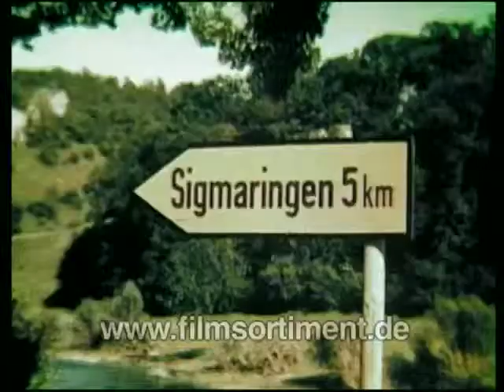Geschichte deutscher Regionen: HOHENZOLLERN 1850-1952 (DVD / Vorschau)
Im deutschen Südwesten, am Rande der schwäbischen Alb, liegen bis 1850 die beiden souveränen Fürstentümer Hohenzollern-Sigmaringen und Hohenzollern-Hechingen. 1850 treten die hohenzollerischen Fürsten ihre Herrschaftsrechte an ihre Verwandten, die Könige von Preußen, ab.

Aus den beiden Fürstentümern werden die preußischen "Hohenzollernschen Lande" einziger Bestandteil Preußens südlich des Mains und eine Mischform zwischen preußischer Provinz und Regierungsbezirk. 1952 geht Hohenzollern im Bundesland Baden-Württemberg auf und der Name Hohenzollern verschwindet von der politischen Landkarte Deutschlands. Die FilmChronik erzählt von der politischen und wirtschaftlichen Entwicklung Hohenzollerns, von der regionalen Identität und vom Leben seiner Bewohner, von Arbeit und Freizeit, von großen und kleinen Ereignissen - von Landschaft und Landwirtschaft ebenso wie von Fastnachtstradition und christlichem Brauchtum. In historischen Filmaufnahmen sind unter anderem die Stadt Sigmaringen mit dem fürstlichen Residenzschloss am Ufer der Donau, die Stadt Haigerloch und die Burg Hohenzollern zu sehen, Leben und Arbeit im Kloster Beuron und in der Missionsschule in Haigerloch, die Fastnacht in Sigmaringen und das alte Sigmaringer Rathaus 1922 und ein Fastnachtsumzug in Bisingen 1951. Viele der aufwändig recherchierten Filmaufnahmen werden erstmals der Öffentlichkeit zugänglich gemacht.

Die historischen Aufnahmen ergänzen Interviews mit Friedrich Wilhelm Fürst von Hohenzollern, dem Chef des Fürstlichen Hauses Hohenzollern, mit Dr. Otto Becker, Oberarchivrat am Staatsarchiv Sigmaringen, sowie mit dem Historiker Prof. Dr. Fritz Kallenberg.